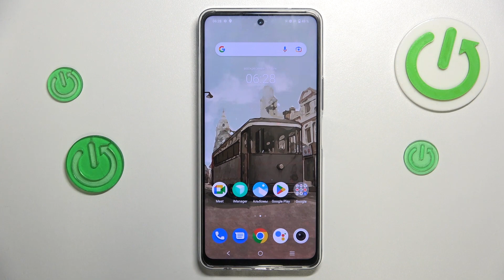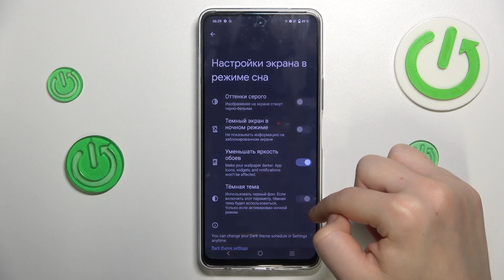Vivo iQOO Z8 | Как включить ночной режим на Vivo iQOO Z8 - Как настроить ночной режим на Vivo iQOOZ8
Сегодня мы покажем, как на устойстве Vivo iQOO Z8 включить ночной режим. Также мы вместе рассмотрим настройки в ночном режиме. Если вам интересна данная тема, тогда это видео может вам помочь.

Как включить ночной режим на Vivo iQOO Z8? Какие настройки есть в ночном режиме на Vivo iQOO Z8? Как выключить ночной режим на Vivo iQOO Z8?